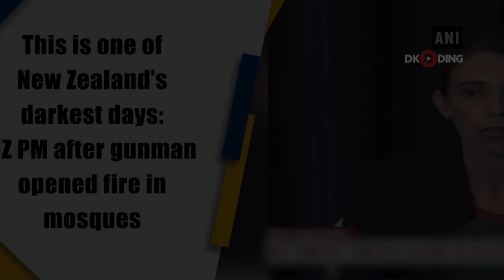New Zealand PM on the Mosque bombings: This is one of the darkest days for New Zealand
One person is in custody as multiple people were killed in shootings at atleast two mosques in New Zealand's Christchurch today. While addressing a press conference today, Prime Minister of New Zealand Jacinda Ardern spoke on shooting at mosques and said, This is one of New Zealand's darkest days. It was an unprecedented act of violence. Police has apprehended a person, but I don't have further details of him yet.